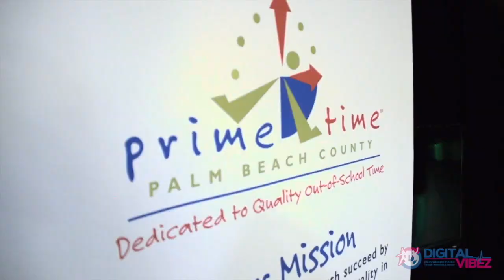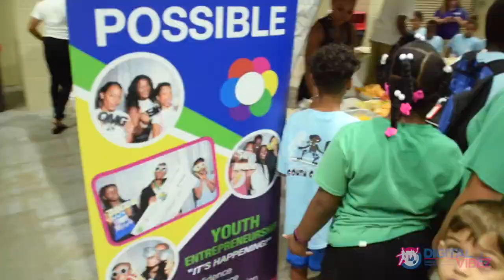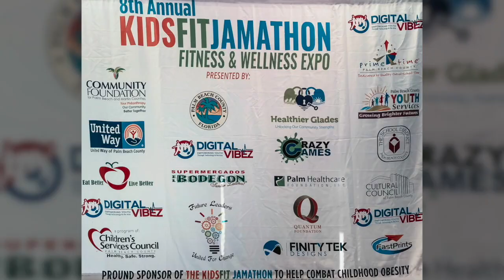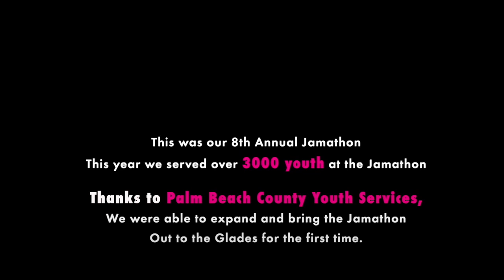8th Annual KidsFit Jamathon2k19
Here's an awesome highlight of our 8th Annual KitsFitJamathon!!!